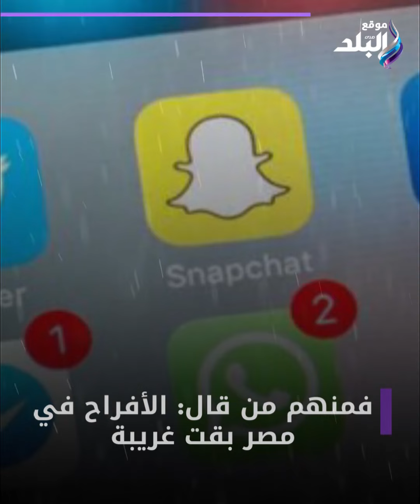غوريلا تتسبب في فزع عروسين بقاعة حفل زفافهما.. ما القصة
ElBaladOfficial#
ElBalad_Official#